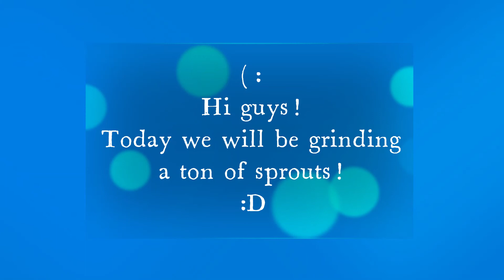Grinding Tons of Sprouts in Bee Swarm Simulator!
This was a very long time ago, that's why my tools aren't very good.
I meant to upload this a long time ago, but I just forgot to, so that's why I'm uploading it now.